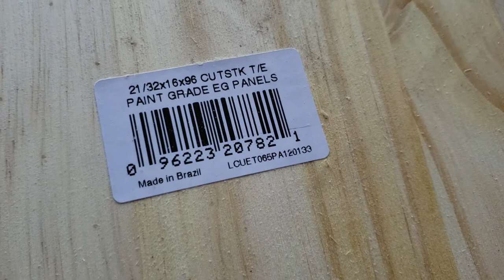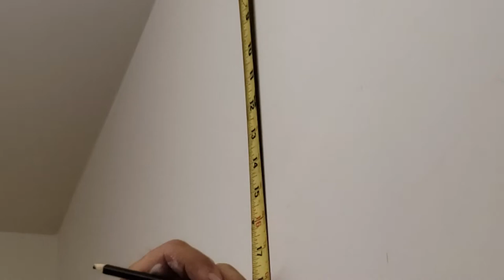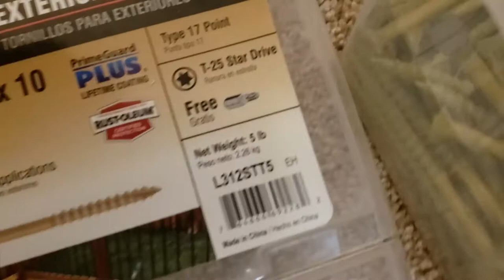DIY: Girl's Bedroom Closet Makeover on a Budget [Part 1]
Elegant Bedroom Closet Makeover on a Budget. My daughter always had a dream of having her closet redone.

DIY: Bedroom Closet Makeover on a Budget [Part 1]

My daughter always had a dream of having her closet redone. Slowly we were redoing all the shelving in every room and closet. Finally, this past November, it was her turn.

Our makeover cost under $200
Feel free to post any of your questions, hopefully I have an answer.

Future videos in the making: 6 to 12 months and beyond.
1. Repairing Lose 110 Outlet
2. Repairing Cracks in Driveway
3. Driveway sealing
4. Driveway & Yard drainage
5. Backyard Zipline
6. Home Made Healthy Ice Cream
7. Home Made Coleslaw
8. Best Fluffy No Cholesterol Pancakes
9. Zucchini pie
10. Repair Clothes Dryer
11. Beach Chair
12. Clogged Sink
13. Replace Brick Mounting
14. Repair Exterior Water faucet
15. Replacing Carpeted floor
16. Flush out the softener cylinder
17. Cobalt – Canister Purge Value Solenoid
18. Cobalt – A/C Heater Blend Door Actuator
19. Cobalt – serpentine belt replacement
20. Flower bed irrigation system installation

Consent: Filming of my child is made using my consent as a parent and I take full responsibly

This video is copyrighted, use of whole or part by written permission only